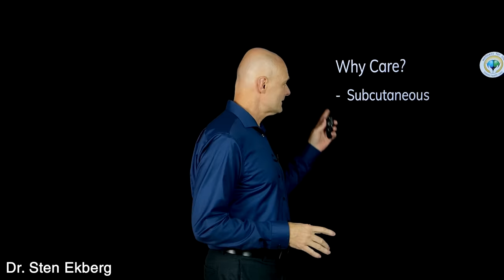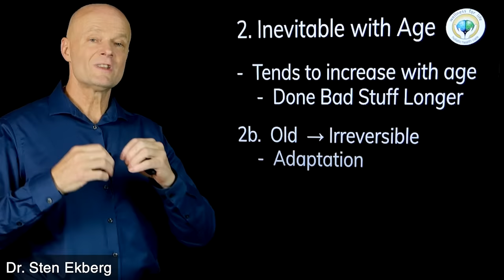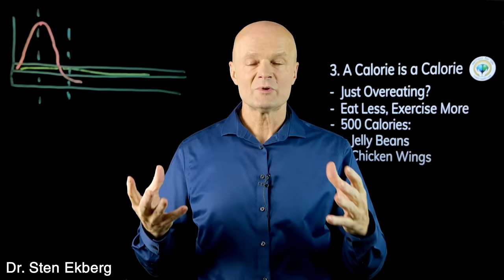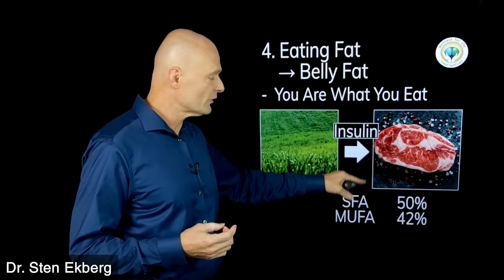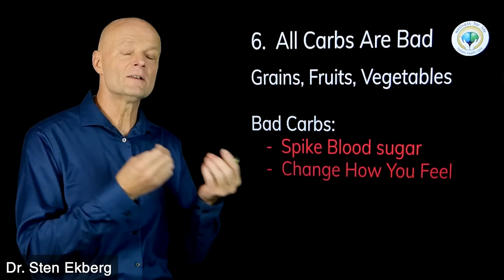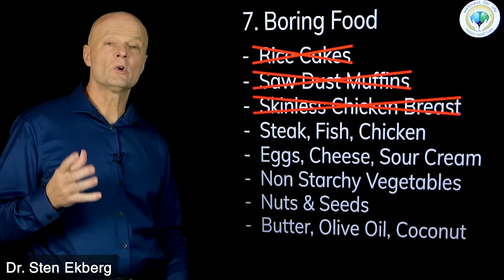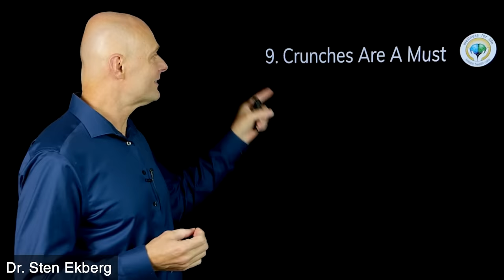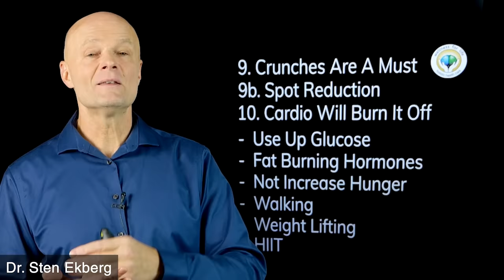Top 10 LIES About Belly Fat People Still Believe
. Discover the truth about belly fat myths in 'Top 10 LIES About Belly Fat People Still Believe.' This video debunks widespread misconceptions and delivers straight facts. Learn why quick fixes and spot reduction don't work, backed by science. Watch now for insights that could change your approach to health and fitness.

Welcome to Lose Belly Fat by Dr. Sten Ekberg; a series where I try to tackle the most important health issues of the day in a natural and safe way including the benefits of intermittent fasting, fasting and autophagy. Remember to make your comments positive and uplifting even if you disagree with something that was said by me or others.

5920 Odell St
CummingGA 30040